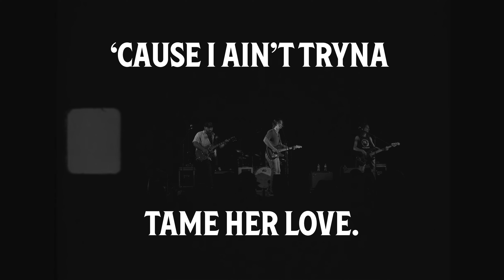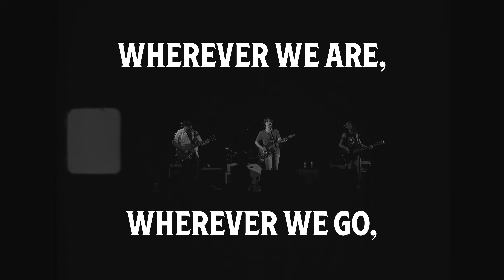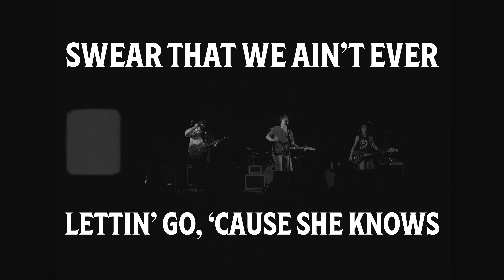Wild as Her (Corey Kent Cover) | LIVE at Circle M Bonfire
JT McCaffrey | Wild as Her (Corey Kent Cover)
LIVE at the first annual Circle M Bonfire

Circle M Bonfire
Bogue Chitto, MS

Bass: Stone Spann
Drums: Wyatt Brady
Guitar: Tyler Frederick
Video: Noah Martin Photo LLC
Mix/Master: Tyler Frederick